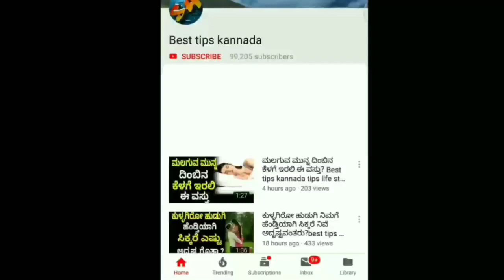ಈ 4 ರಾಶಿಯ ಹುಡುಗರಿಗೆ ಬೇಡ ಬೇಡ ಎಂದರು ಹುಡುಗಿಯಾರು ಹಿಂದೆ ಬಿಳುತ್ತಾರೆ! | Best tips Kannada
ಈ ಮಳೆಗಾಲದಲ್ಲಿ ನಮ್ಮ ತ್ವಚೆಯನ್ನು ಆರೈಕೆ ಮಾಡೊದು ಹೇಗೆ! | Beauty Tips | Best Tips Kannada

ಹಸುವಿನ ಬಾಲದಿಂದ ಹೀಗೆ ಮಾಡಿದರೆ ದೇಹದ ಎಂತಹ ನೋವು ಇದ್ದರು  ಮಾಯ? | Best Tips Kannada

ಪ್ರತಿದಿನ ಚಪಾತಿ ತಿನ್ನುವುದರಿಂದ ಆರೋಗ್ಯಕ್ಕೆ ಎಷ್ಟು ಒಳ್ಳೆಯದು! | Best Tips Kannada

ಮನೆಯಲ್ಲಿ ಹಣಕಾಸಿನ ಸಮಸ್ಯೆಗಳು ಇದ್ದರೆ ಹೀಗೆ ಮಾಡಿ! | Life Style Tips | Best Tips Kannada

ಪತಿ ಹೊರಗೆ ಹೋಗುವಾಗ ಹೀಗೆ ಮಾಡಿದರೆ ಯಶಸ್ಸು ಖಚಿತ! | Life Style Tips | Best Tips Kannada

ನೆಮ್ಮದಿ, ಖುಷಿ ಬೇಕು ಎನ್ನವರಿಗೆ ಇಷ್ಟು ಇದ್ದರೆ ಸಾಕು! | Life Style Tips  Life Style Tips